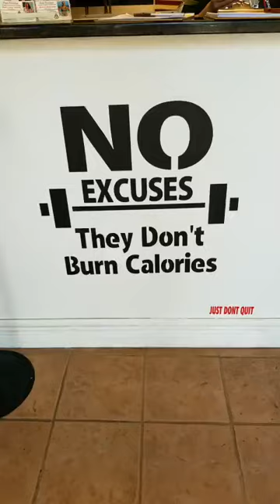How I overcame the C section recovery and hernia repair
peakphysiqueny